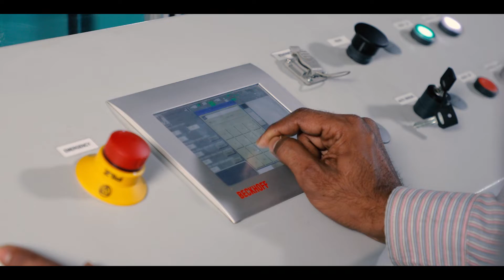Modtech Machines Pvt. Ltd. | Leading Supplier in Investment Casting | Corporate Video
Modtech stands as a trailblazer in the production of equipment and machinery tailored for the Investment Casting industry. All our products have been meticulously crafted by our in-house design engineers.

In just two decades, Modtech has evolved into a leading exporter of specialized machines and accessories, distributed through IC units. Our installations span over 45 countries, encompassing developed nations such as the UK, France, Germany, Japan, and the USA, among others. The continual pursuit of change and enhancement propels us, ensuring that all Modtech-manufactured equipment aligns seamlessly with the latest technological advancements and user specifications.